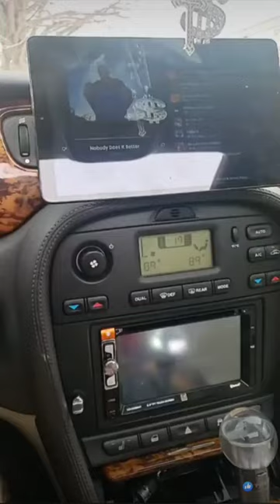2008 Jaguar S-Type 3.0! ❄️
2008 Jaguar S-Type 3.0! ❄️